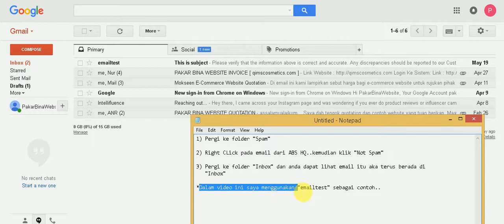Cara Masukkan Email Dari Folder "Spam" ke Folder "Inbox"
ABS Cuci Karpet

Pakar Bina Website